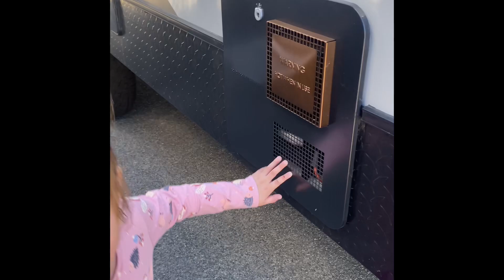Brooklyn’s first vlog! We’re buying a new caravan (yeheey)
Jayco Caravans